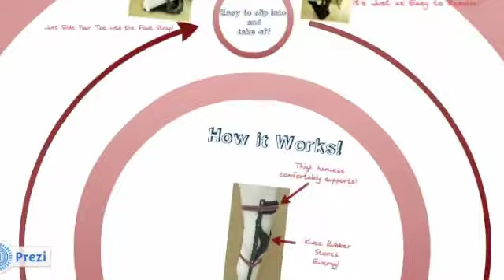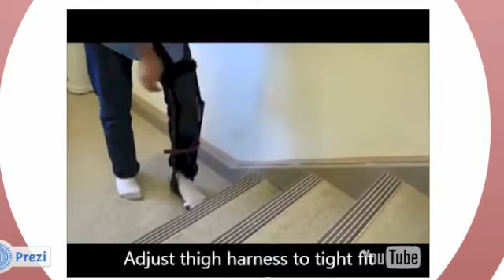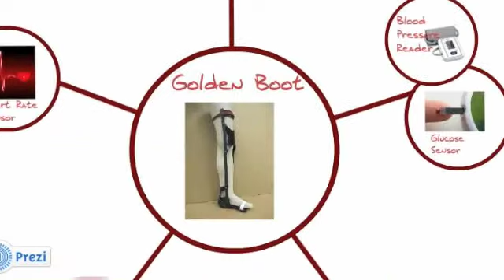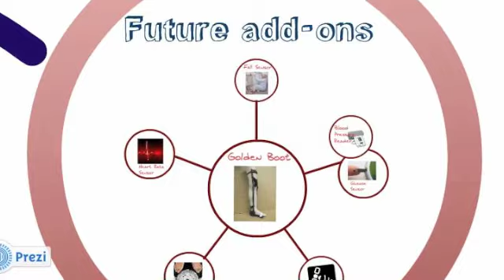ME 553 Team 4 - On-Campus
Golden Boot for geriatric patients.